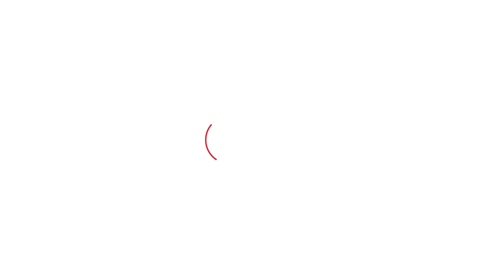Nuh हिंसा को लेकर CM Khattar और Monu Manesar पर क्या बोले Surjewala? | Haryana Tak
Nuh हिंसा को लेकर CM Khattar और Monu Manesar पर क्या बोले Surjewala?